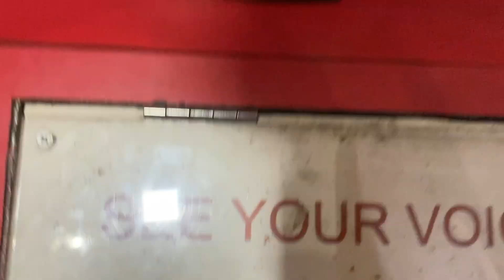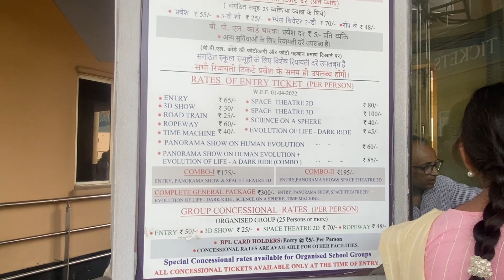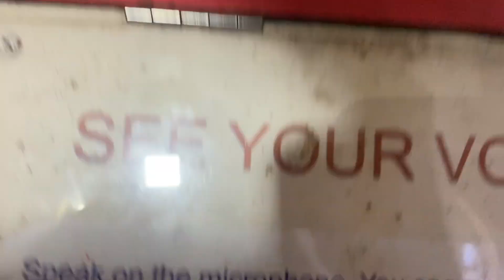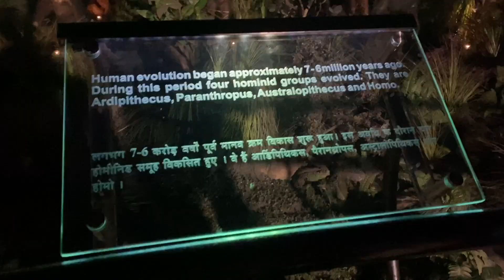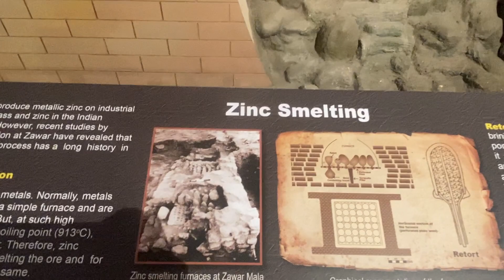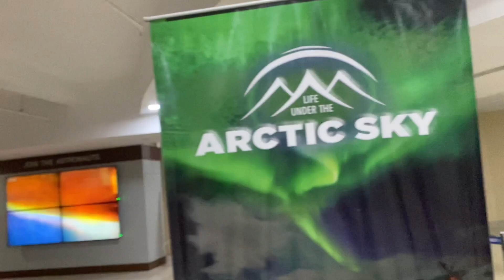कोलकाता का साइंस सिटी घूम कर मजा आ गया